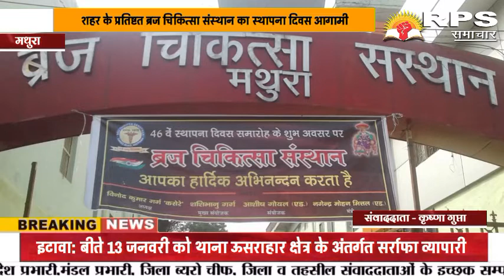मथुरा शहर के प्रतिष्टत ब्रज चिकित्सा संस्थान का स्थापना दिवस आगामी 26जनवरी बसंत पंचमी के दिन 46वा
स्थापना दिवस मनाया जायेगा इसके संदर्भ मे जानकारी देते हुए ब्रज चिकित्सा संस्थान के सचिव नगेन्द्र मोहन मित्तल एडवोकेट ने जानकारी दी और कहा कि हमारा मुख्य बिंदु जनमानस को अपनी सेवा देना है उन्होंने बताया कि मेट्रो हॉस्पिटल फ़रीदाबाद और प्रमुख चिकित्सक संस्थान के चिकित्सक अपनी सेवा देंगे इस दौरान ह्रदय रोग विशेषज्ञ और स्त्री हड्डी रोग के लिए चिकित्सक जनमानस को सेवा देंगे इस अवसर पर ब्रज चिकित्सा संस्थान के सचिव नगेन्द्र मोहन मित्तल एडवोकेट और शशिभानु गर्ग कन्हैया लाल बजाज मौजूद रहे ब्रज चिकित्सा संस्थान से देखिये आरपीएस समाचार ब्यूरो चीफ वरिष्ठ पत्रकार कृष्णा गुप्ता ने ब्रज चिकित्सा संस्थान सचिव नागेंद्र मोहन मित्तल एडवोकेट से वार्ता करते हुए